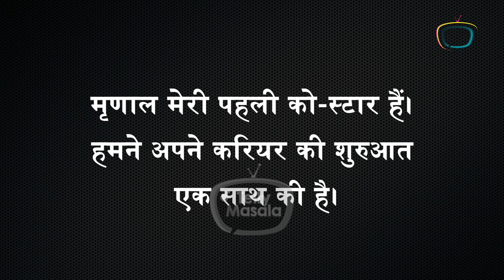Kahani Arjit Taneja Ki | Career, First Love, Khatron Ke Khiladi 13 & More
Career, First Love, Khatron Ke Khiladi 13 & More | Kahani Arjit Taneja Ki